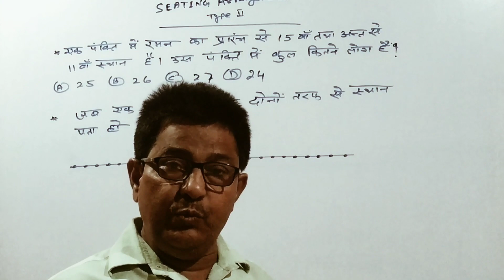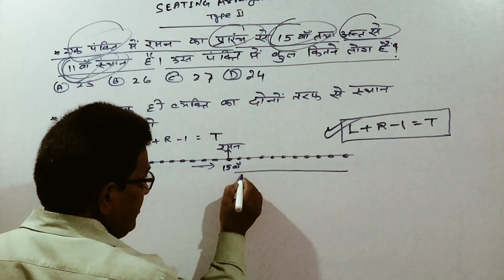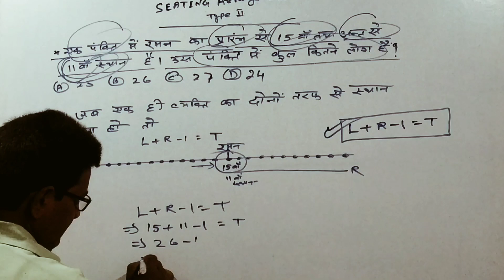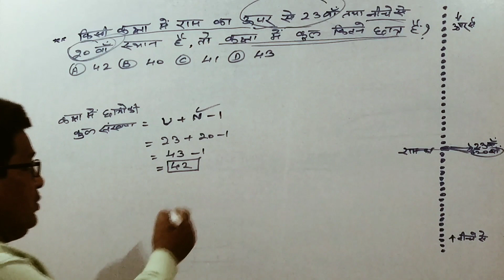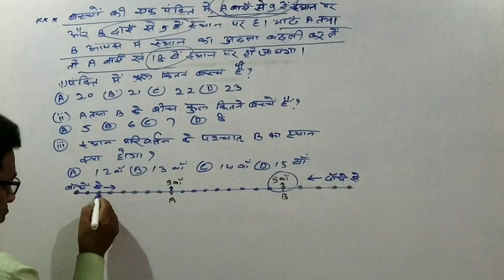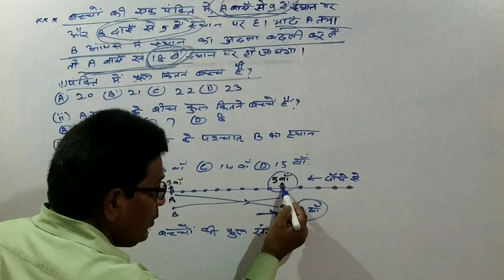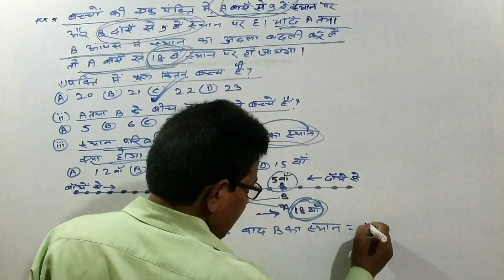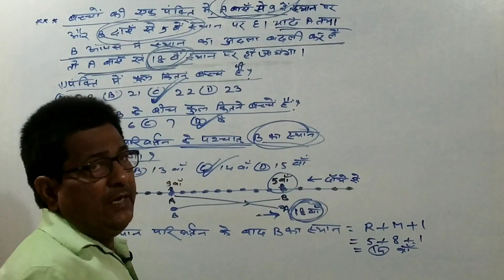Reasoning ll Seating Arrangement Type-02 ll For all competitive Exam SSC RRB NTPC GROUP-D